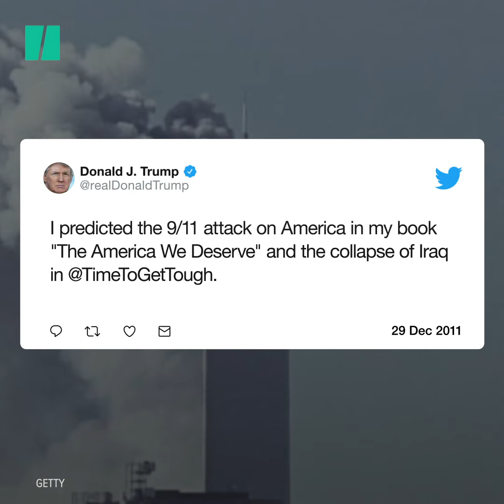A History Of Trump's Tasteless 911 Comments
Here’s how Donald Trump made 9/11 all about him with boasts and Islamophobia.